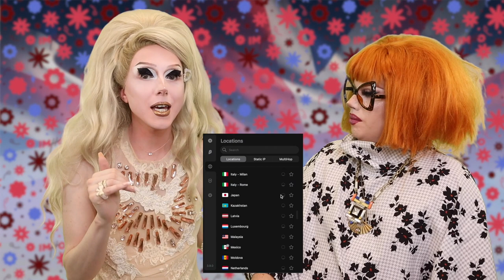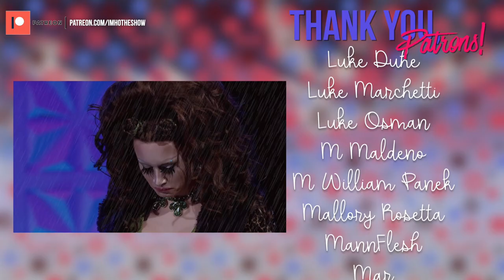IMHO | Drag Race UK Series 3 Episode 4 Review - BDE!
Oh, Baby (Spice)! This episode really had some BDE, so let's get to STEP(s)pin' with this review!

Tip us!

Patron us!

Cameo us!

IMHO: The Show
5315 N Clark St 208

Call us!